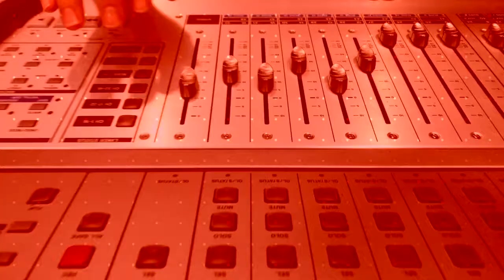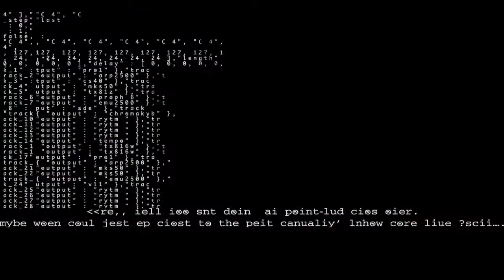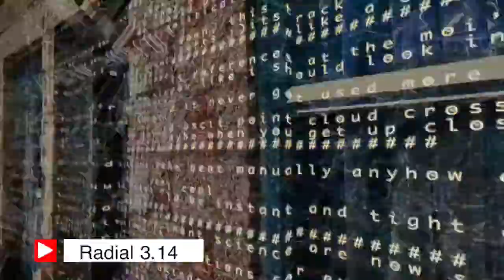Comunidad 22 / Valsian en Radial 3.14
Dos de los integrantes de Valsian nos acompañaron y Echaremos la plática sobre:

·La reciente entrega de los GoldenGlobes donde ROMA Película obtuvó el galardón de mejor película extranjera, mientras que el director Alfonso Cuaron fue reconocido como mejor director.

·Llega a Morelos la 65 Muestra Internaciona de Cine gracias al Cine Morelos

·Se anunció el cartel completo del Ceremonia GNP 2019

·Conoce todos los detalles de la agrupación Valsian, tocadas, retos y nuevos estrenos para 2019

Lu Arce
YoshiRivero